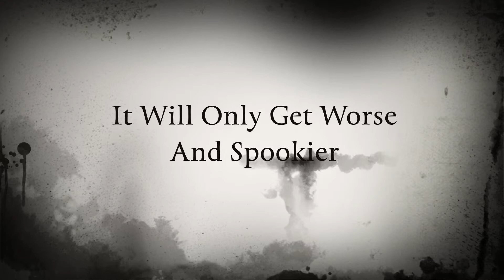The Spooky House of Circle Drive